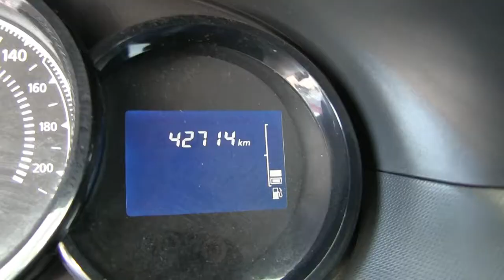Renault / Duster / 2018- JM594758